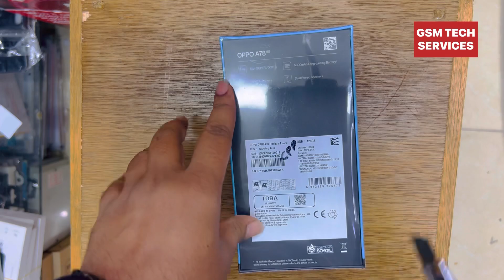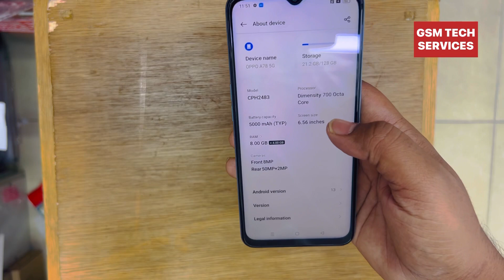Oppo A78 5G Unboxing & Full Review || 5G Network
The Oppo A78 5G is a mid-range smartphone with the following specifications:

Display: 6.56 inch, IPS LCD, 720 x 1612 pixels
Processor: MediaTek Dimensity 700(7nm)
RAM: 8 GB
Internal Storage: 128 GB
Rear Camera: 50 MP + 2 MP
Front Camera: 8 MP
Battery: 5000 mAh, Fast Charging (33W)
Operating System: Android 12, ColorOS 13
Connectivity: 5G, 4G LTE, Wi-Fi, Bluetooth, GPS